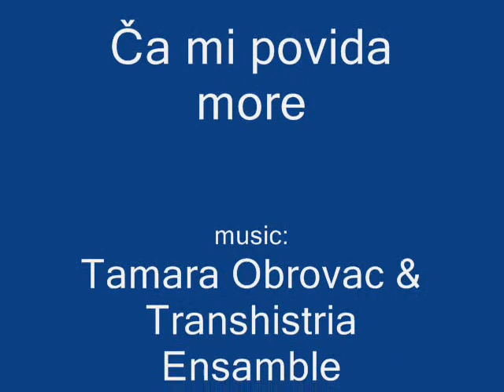Tamara Obrovac & Transhistria Ensamble - Ca mi povida more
music: Tamara Obrovac & Transhistria Ensamble - Ca mi povida more
photos: Adwocatus Dyabolly